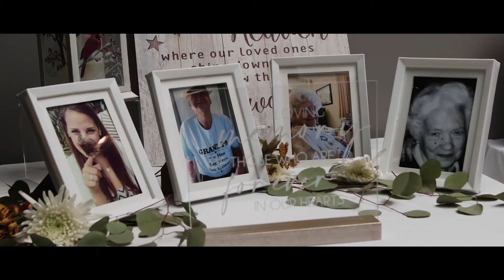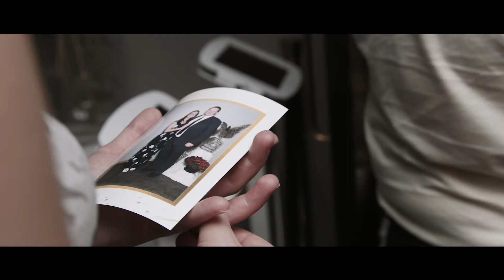Tia & Giovanni | Dad's Secret to a Long Marriage Is...? | Bridgewater Country Club, Fort Erie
" In all seriousness, if you wake up every day, look in the mirror, and tell that person you see... how lucky you are, life will be great. "

Congratulations to Tia & Giovanni for renewing their vows! May you be blessed with love, fun, and happiness!

Venue: Bridgewater Country Club, Fort Erie
Photographer: Fab Formisano Photography